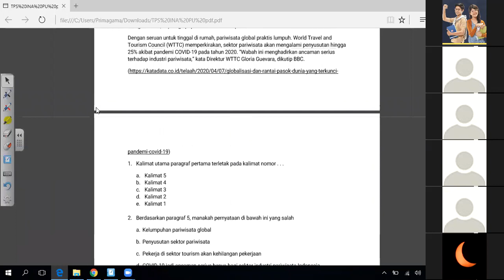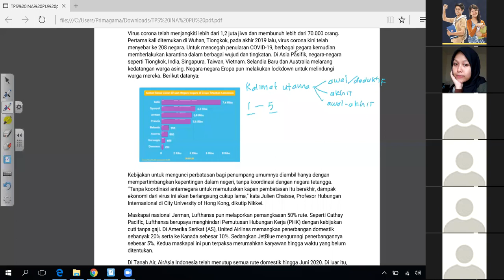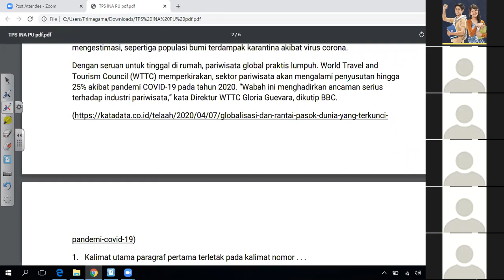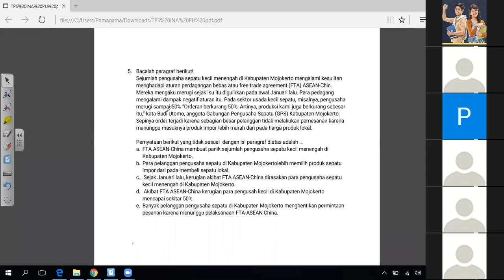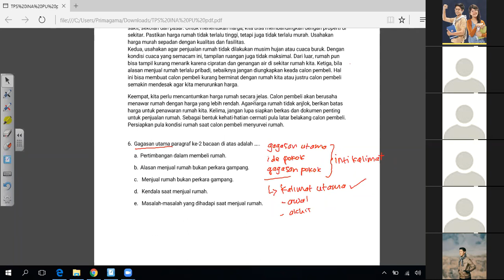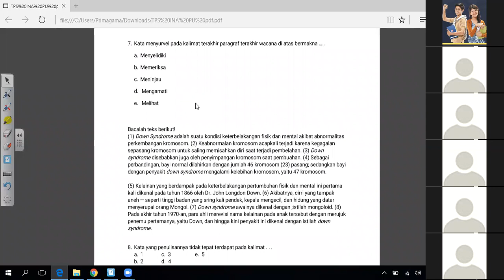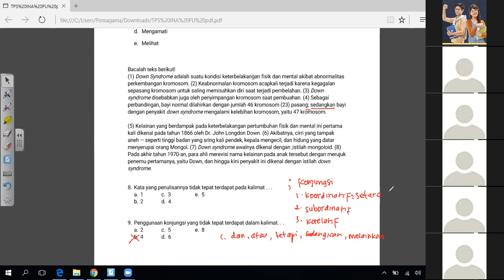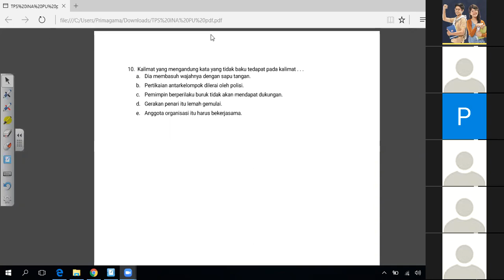BIMBEL ONLINE PRIMAGAMA, VIDEO PEMBELAJARAN TPS WACANA DAN MENULIS UTBK SBMPTN 2020 (04.05.20)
PERTEMUAN TERAKHIR KELAS ONLINE UTBK 2020
BIMBINGAN BELAJAR PRIMAGAMA AREA KALIMANTAN
LIVE VIA ZOOM BERSAMA SISWA PRIMAGAMA, DISAMPAIKAN OLEH MRs. NOVI DARI PRIMAGAMA PONTIANAK KALBAR